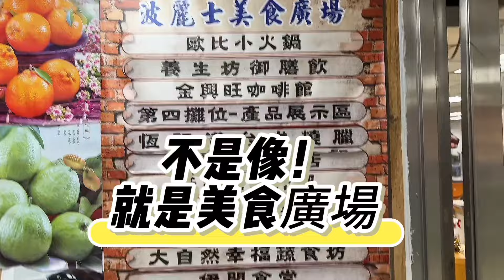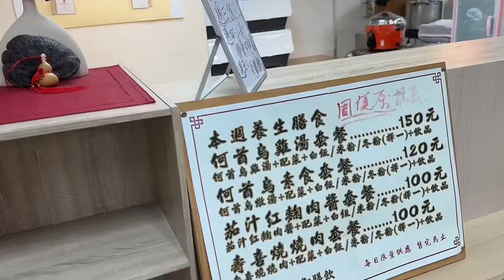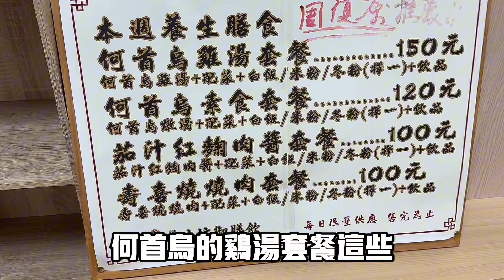大陸媽媽被帶進台北警察局！證件沒帶怎麼辦？怎麼和大陸的不一樣😨當場被震撼了！